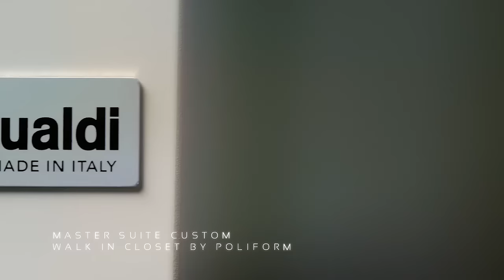One Thousand Museum Residences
One Thousand Museum, South Florida’s most prestigious new residential tower is redefining Miami’s skyline. This infusion of Art, Architecture & Design comes from the prolific imagination of Pritzker Prize Winning Architect Zaha Hadid. Over the past 30 years, Zaha Hadid has become internationally renowned for her designs of sensuous, soaring buildings that push the limits of innovation and blur the lines between art and architecture.

Located at 1000 Biscayne Boulevard on a coveted property overlooking Museum Park and Biscayne Bay, One Thousand Museum will be Zaha Hadid’s first residential skyscraper in the Western Hemisphere. Rising to more than 60 stories, it will be comprised solely of half- and full-floor residences, duplex townhomes, and a single duplex penthouse. Museum Park (formerly known as Bicentennial Park), the future home of the Peréz Art Museum Miami and the Frost Museum of Science, is rapidly becoming one of Miami’s most prestigious cultural destinations.

One Thousand Museum will offer iconic architecture, unprecedented amenities, stunning skyline and ocean views, and close proximity to Miami’s finest museums and performing arts institutions.